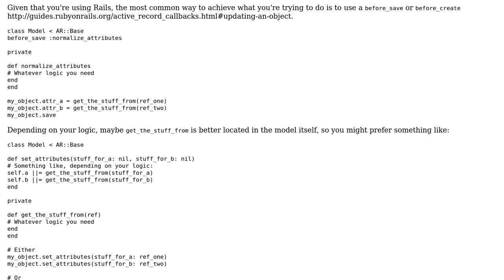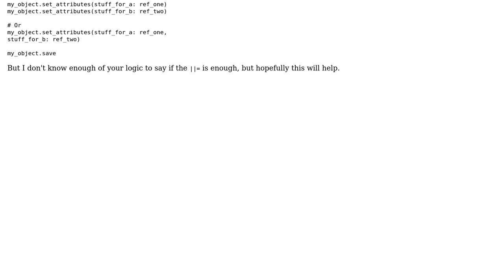Software Engineering: Pattern for passing in a field as a parameter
With thanks & praise to God, and with thanks to the many people who have made this project possible! | Content (except music & images) licensed under CC BY-SA | Music | Images & others | With thanks to user J Smith user ecoologic and the Stack Exchange Network Trademarks are property of their respective owners. You are responsible for your own actions.